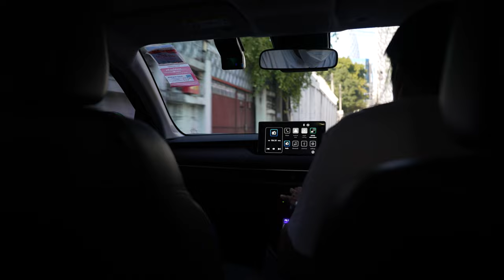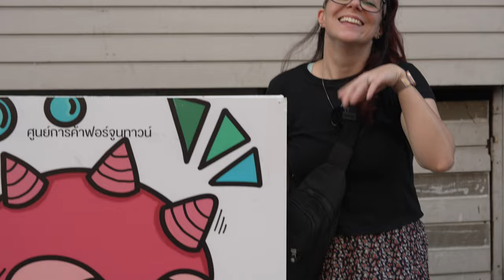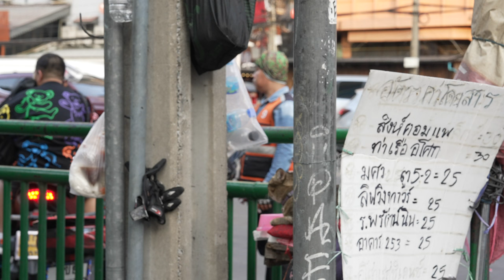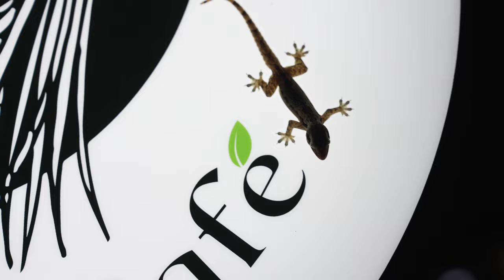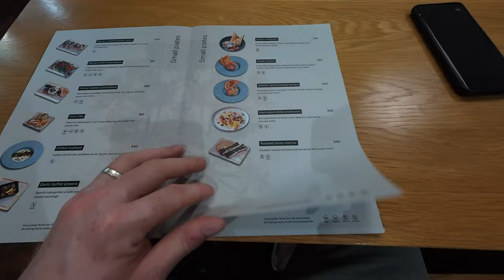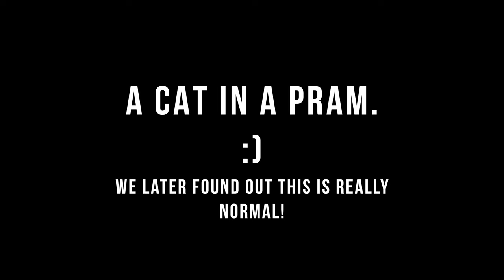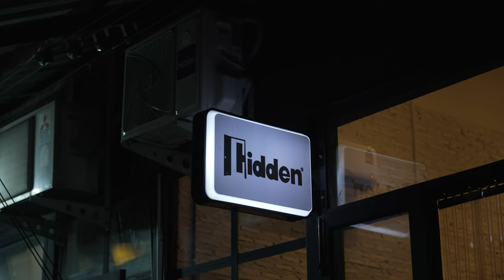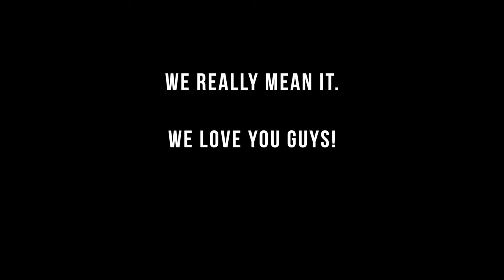Quite possibly the BEST night market on Earth. The Train Night Market Bangkok!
We've found heaven in Night Market form. The vibe of this market is amazing, so many great shops and stalls, bars and music and food but most uniquely, the amount of CATS that were there... as if they were dogs. It was BRILLIANT.

100% MUST do if you like all the things above and you're in Bangkok!

Location: The Train Night Market, Bangkok
Hi! We're Jen and George and we love filming our adventures around the world and sharing them with you :) The pandemic put a stop to our big travel plans as well as our busy jobs as full time musicians (and G's also a videographer!) but we're ready to get back and explore what life has to give.

We will be travelling as much of the years as possible and  we want to share our lives with you, and hope that maybe something resonates to benefit your lives! :)

- or you can Buy Us a Coffee on the road, if you so wish! Either way, thanks so much for stopping by!
Facebook - JG Just Say Yes

DJI Mavic Pro 2 Drone

DJI Ronin S

Canon G7x MK ii

GoPro Hero 7 Black

Sandisk extreme mini SD

Joby JB01503-BWW GorillaPod 1K Kit

LaCie 2 TB Rugged Mini

Smatree X1S